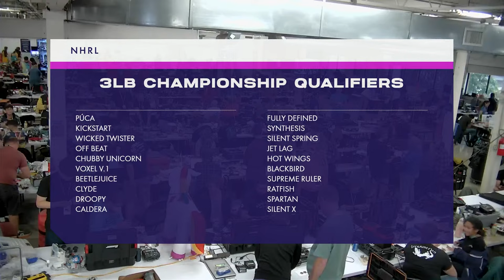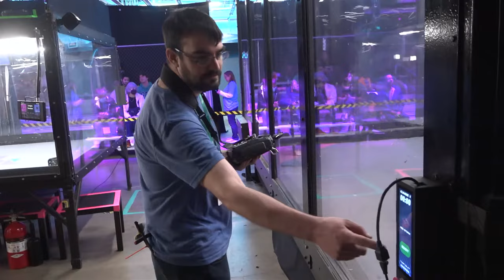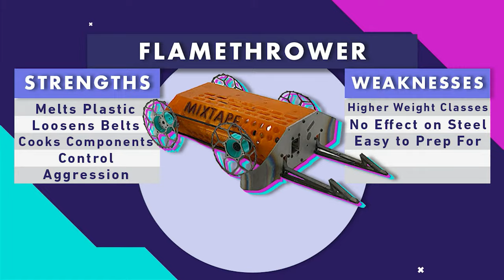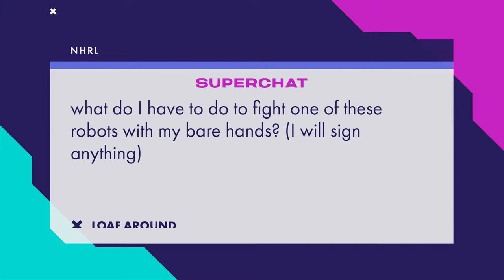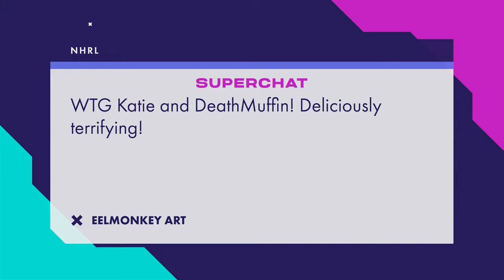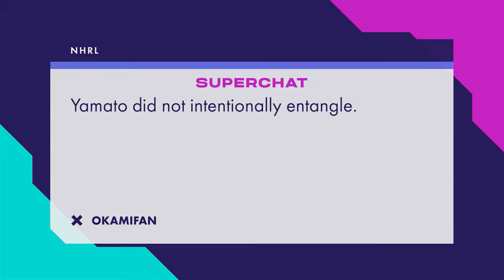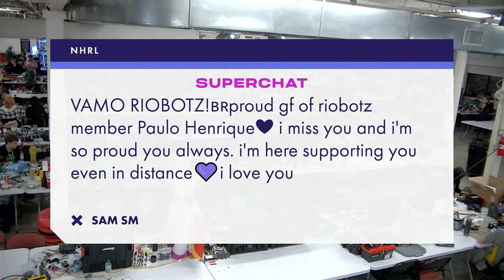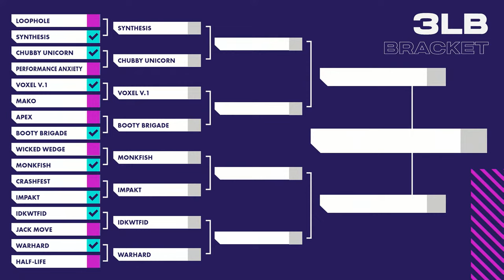NHRL 2023 Round 6 September: Part 1 The Final Botdown early rounds from Sept 30 2023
The Final Botdown, NHRLs Final Qualifying Event of 2023. Over 200 robots fighting across 8 cages, non-stop, all day action.

TIMESTAMPS
00:00 Qualifiers (full timestamps in pinned comment)
05:46:25 3lb Bracket Round 1: Dark Matter vs. Pawsitively Hissterical
05:54:31 3lb Bracket Round 1: Knife Fight vs. Temporal Terror
06:05:11 3lb Bracket Round 1: Poly whiip vs. Purple Pain
06:11:51 3lb Bracket Round 1: Lynx vs. Minimum Viable Product
06:23:57 3lb Bracket Round 1: Chubby Unicorn vs. Valkitty
06:32:07 3lb Bracket Round 1: HappyApple vs. Uch Funt
06:38:39 30lb Bracket Round 1: Cueio vs. Spare Parts
06:43:26 30lb Bracket Round 1: Chibata vs. Dark Khaos
06:47:57 3lb Bracket Round 1: IDK Retro vs. Noob Tube
06:53:47 3lb Bracket Round 1: Booty Brigade vs. Scab Armour
06:57:12 12lb Bracket Round 1: Amphisbaena vs. Doppelgator
07:01:05 3lb Bracket Round 1: Flaming Wedgie vs. Hurt Caboose
07:08:22 3lb Bracket Round 1: AIME Bot vs. PRAMH3DA
07:10:37 12lb Bracket Round 1: MilkTank vs. Phluffy
07:16:14 3lb Bracket Round 1: Jade Komodo vs. Loopy
07:20:37 3lb Bracket Round 1: Dinky Bot vs. Eileen
07:24:50 12lb Bracket Round 1: Craig vs. Darkstar
07:30:47 3lb Bracket Round 2: Caldera vs. Loophole
07:36:40 12lb Bracket Round 1: Alvin & the Chipmunks vs. Minun and Plusle
07:48:07 3lb Bracket Round 2: Chainsaw Kitty vs. Temporal Terror
07:53:11 12lb Bracket Round 1: Relatively Obscure Bot (R.O.B.) vs. unreasonable expectations
07:57:17 3lb Bracket Round 2: Purple Pain vs. Voxel v.1
08:01:42 3lb Bracket Round 1: Liberation vs. Púca
08:04:59 12lb Bracket Round 1: Drunken Peasant vs. Raptor X-22
08:07:25 3lb Bracket Round 2: Chubby Unicorn vs. High Noon Hoopla
08:12:46 3lb Bracket Round 1: Dutch Oven vs. Yes Chef!
08:19:22 3lb Bracket Round 2: Booty Brigade vs. Event Horizon
08:24:31 12lb Bracket Round 1: Buzzzz-Kill vs. Duck
08:29:56 12lb Bracket Round 1: HoneyShock vs. Yoblins
08:35:18 3lb Bracket Round 2: Hurt Caboose vs. Jack Ketch
08:39:01 3lb Bracket Round 2: Eruption vs. Loopy
08:42:25 12lb Bracket Round 1: Son of Kram vs. Xupa-Cabra
08:44:39 12lb Bracket Round 1: Cthulhu vs. Swagmore
08:50:41 3lb Bracket Round 3: Loophole vs. Yippee
08:57:27 3lb Bracket Round 2: Drumblbee vs. Jack Move
09:02:23 3lb Bracket Round 3: Chainsaw Kitty vs. Chubby Unicorn
09:05:51 12lb Bracket Round 1: Concorde vs. Pancada
09:11:21 3lb Bracket Round 3: Booty Brigade vs. HappyApple
09:15:40 30lb Bracket Round 2: SAKE SCHTROVN vs. Touro Feather
09:21:27 30lb Bracket Round 2: STF vs. Yamato III: Tokyo Drift
09:26:50 3lb Bracket Round 3: Apex vs. Bean Supreme
09:32:45 30lb Bracket Round 2: Cueio vs. Kablooey Tango
09:38:33 3lb Bracket Round 3: Crashfest vs. Hurt Caboose
09:46:53 30lb Bracket Round 2: Chibata vs. Yahoo
09:51:52 30lb Bracket Round 2: Chonkiii vs. VacaTank
09:58:54 30lb Bracket Round 2: Sombra 30lbs vs. Spicy Toucan
10:03:35 30lb Bracket Round 2: Jubileu vs. Polyester
10:14:59 30lb Bracket Round 2: Dragon Queen vs. Red Storm
10:19:26 3lb Bracket Round 4: Crashfest vs. IMPAKT
10:26:09 12lb Bracket Round 2: Raptor X-22 vs. Superscope
10:28:45 12lb Bracket Round 2: Minor Threat 5 vs. Minun and Plusle
10:33:01 3lb Bracket Round 4: Monkfish vs. Wicked Wedge
10:35:52 12lb Bracket Round 2: HoneyShock vs. MilkTank
10:40:08 12lb Bracket Round 2: Craig vs. Xupa-Cabra
10:43:28 3lb Bracket Round 4: IDKWTFID vs. Jack Move
10:45:52 12lb Bracket Round 2: Amphisbaena vs. Cthulhu
10:49:12 12lb Bracket Round 2: Timber Viper vs. unreasonable expectations
10:57:39 12lb Bracket Round 2: Pancada vs. Touro Jr
11:00:57 3lb Quarterfinals: Chubby Unicorn vs. Synthesis
11:06:51 30lb Quarterfinals: Sombra 30lbs vs. Yahoo
11:12:17 30lb Quarterfinals: Red Storm vs. STF
11:16:49 3lb Quarterfinals: Booty Brigade vs. Voxel v.1
11:21:50 30lb Quarterfinals: Cueio vs. Touro Feather
11:26:04 3lb Quarterfinals: IDKWTFID vs. WarHard
11:29:33 3lb Grudge: Chainsaw Kitty vs. Game_Over
11:34:32 3lb Quarterfinals: IMPAKT vs. Monkfish
11:38:10 30lb Quarterfinals: Chonkiii vs. Jubileu